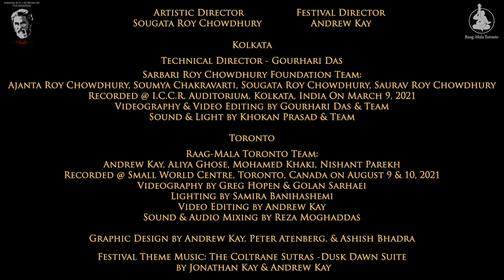Sougata Roy Chowdhury (Sarod) • Sarbari Roy Chowdhury Festival 2021 • Day 2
Sarbari Roy Chowdhury Festival of Music 2021
Day 2 • Featuring a performance by:

Sougata Roy Chowdhury (Sarod)
Rupak Bhattacharya (Tabla)

This concert originally aired on Viewcy on Sunday, September 26th @ 10am for an exclusive group of ticket holders who purchased tickets to help support the artists, in order to share these wonderful concerts with the wider world we are releasing them for free here on youtube.

The 2021 edition of the Sarbari Roy Chowdhury Festival of Music premiered for the first time in its history both online and internationally in three time zones. The festival features an exciting lineup of highly praised artists from Kolkata, India and Toronto, Canada, hand-selected by Artistic Director Sougata Roy Chowdhury.

The Sarbari Roy Chowdhury Foundation has partnered with Raag-Mala Toronto to present the festival this year with the mission to provide a much-needed platform and support to mid-career and emerging artists who have been hit specifically hard during this 2 year-long global pandemic.

The Sarbari Roy Chowdhury Foundation was created in 2012 after the passing of renowned sculptor & artist Sarbari Roy Chowdhury in order to carry forth his idealism, passion and his artistic thoughts and to keep up the legacy through the younger generation.

The Sarbari Roy Chowdhury Festival was first presented in 2013 on the 80th Birth Anniversary of Sarbari Roy Chowdhury. The aim of the festival is to provide an encouraging platform for young talented artists to perform and showcase their creativity.

Message from the Director:
Since the beginning of the pandemic, artists have lost their natural habitat of live performances and been forced to try and share their music online. This has not only presented challenges for artists from a technical point of view, but also in the contest for exposure. Listeners have been bombarded with concerts from all over the world right at their fingertips. The top maestros have become even more accessible for everyone’s enjoyment, but sadly many younger musicians who have dedicated their lives to reach such a high level of expression in this art form are not finding the same platform to showcase their rich artistic expression. This is why this year’s festival is presenting a group of younger and talented artists from both India and Canada.  We hope to present these talented artists in a format that cultivates community engagement and support, which is why we are asking the audience to select a patron level as their ticket to access the festival, and to donate generously while viewing the concerts.

The Sarbari Roy Chowdhury Festival is presented by:
Raag-Mala Toronto &
The Sarbari Roy Chowdhury Foundation

Artistic Director - Sougata Roy Chowdhury
Festival Director - Andrew Kay

Kolkata
Technical Director - Gourhari Das
Sarbari Roy Chowdhury Foundation Team:
Sougata Roy Chowdhury, Saurav Roy Chowdhury, Labonee Mohanta
Recorded @ I.C.C.R. Auditorium, Kolkata, India On March 9, 2021
Videography & Video Editing by Gourhari Das & Team
Sound & Light by Khokan Prasad & Team

Toronto
Raag-Mala Toronto Team:
Andrew Kay, Aliya Ghose, Mohamed Khaki, Nishant Parekh
Recorded @ Small World Centre, Toronto, Canada on August 9 & 10, 2021
Videography by Greg Hopen & Golan Sarhaei
Lighting by Samira Banihashemi
Video Editing by Andrew Kay
Sound & Audio Mixing by Reza Moghaddas

Graphic Design by Andrew Kay, Peter Atenberg, & Ashish Bhadra
Festival Theme Music: The Coltrane Sutras - Dusk Dawn Suite by Jonathan Kay & Andrew Kay